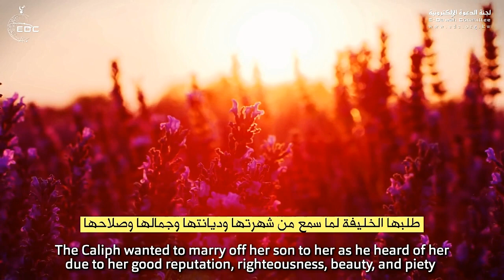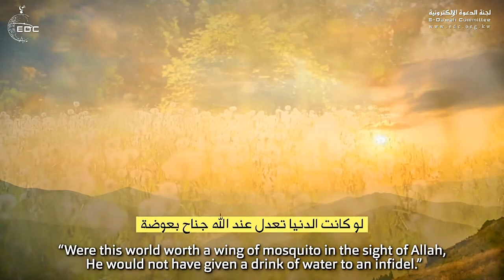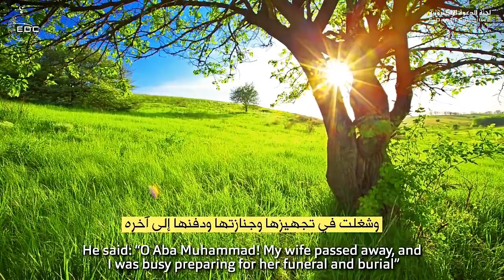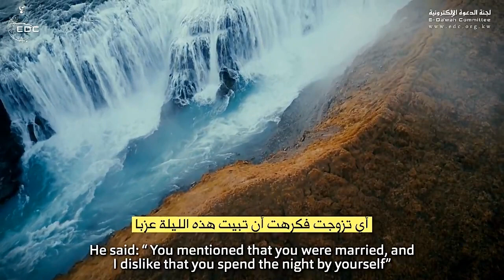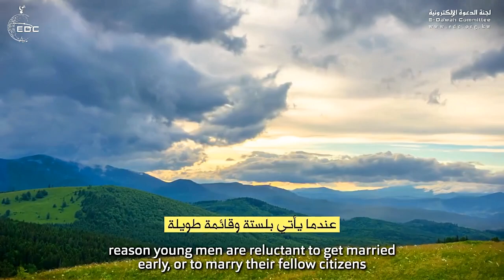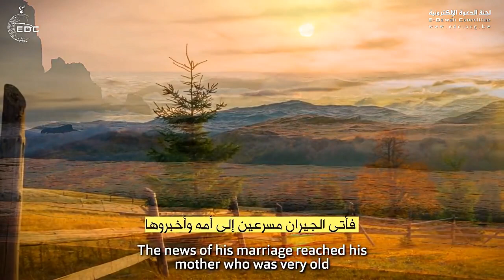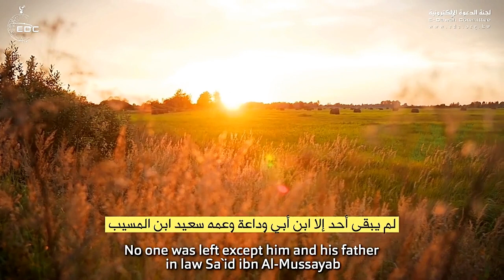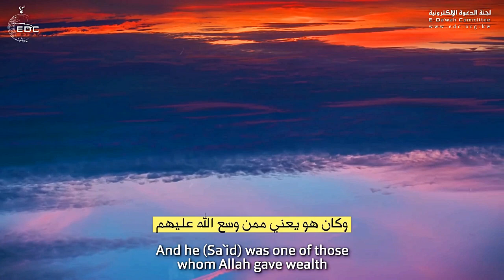رفض تزويج ابنته لإبن الخليفة وخطبها لآخر بدرهمين قصة زواج نادرة من أعجب ما ستسمع الشيخ نواف السال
• Track Info:
رفض تزويج ابنته لإبن الخليفة وخطبها لآخر بدرهمين قصة زواج نادرة - من أعجب ما ستسمع  الشيخ نواف السالم
قال رسول الله صلى الله عليه وسلم (( إذا جائكم من ترضون دينه وخلقه فزوجوه الا تفعلوا تكن فتنه في الأرض وفساد كبير)) صدق رسول اللَّه عليه وسلم
تؤكد قصة زواج ابنة سعيد بن المسيب على ضرورة حسن اختيار الزوج وتيسير الزواج للشباب وعدم المبالغة في حفلات الزفاف، كان على ابن المسيب الاختيار بين زوج غني ذي سلطة ونفوذ لكنه مستهتر ماجن، وآخر فقير لكنه على خلق وعلم ودين، وما قام به الأب يكشف أنه فهم تكافؤ النسب بالعلم والدين، وليس بالفقر والغنى، رغم تعرضه للعقاب لرفضه زواج ابنته من ابن أمير المؤمنين الخليفة عبدالملك بن مراون
من أعلام التابعين
وحسب كتاب "سير أعلام النبلاء"، لمحمد بن أحمد بن عثمان الذهبي، فإن سعيد بن المسيب هو "علم من أعلام التابعين، وأحد فقهاء المدينة السبعة في زمانه، تميزت حياته بالعلم والورع والزهد والتواضع، ولد سنة خمس عشرة للهجرة بعد تولي عمر بن الخطاب الخلافة بسنتين في مدينة رسول الله صلى الله عليه وسلم، ونشأ فيها، فتلقّى عن الصحابة رواية الأحاديث ومسائل العلم، وتزوج سعيد بن المسيب بابنة أبي هريرة رضي الله عنه، فكان صهره، وإذا رآه قال: "أسأل الله أن يجمع بيني وبينك في سوق الجنة" رواه ابن سعد في طبقاته
زواج ابنة سعيد بن المسيب
وروى الذهبي قصة زواج ابنة سعيد بن المسيب، فقال: "حدثنا مسلم الزنجي، عن يسار بن عبدالرحمن، عن سعيد بن المسيب أنه زوج ابنة له على درهمين من ابن أخيه
وقال أبو بكر بن أبي داود: كانت بنت سعيد قد خطبها عبد الملك لابنه الوليد (أمير المؤمنين الخليفة عبدالملك بن مراون، لابنه وولى عهده الوليد بن عبد الملك) فأبى عليه (رفض سعيد بن المسيب)، فلم يزل يحتال عبدالملك عليه حتى ضربه مائة سوط في يوم بارد، وصب عليه جرة ماء، وألبسه جبة صوف
أزوجك ابنتي بدرهمين
وتمضي القصة برواية الرجل الذي تزوج ابنة سعيد بن المسيب وهو كثير بن أبي وداعة والذي يقول: "كنت أجالس سعيد بن المسيب (لمجلس علم اتعلم منه)، ففقدني أياماً، فلما جئته قال: أين كنت؟ قلت: توفيت أهلي (زوجتي) فاشتغلت بها. فقال: ألا أخبرتنا فشهدناها. ثم قال: هل استحدثت امرأة (تزوجت بأخرى)؟ فقلت: يرحمك الله، ومن يزوجني وما أملك إلا درهمين أو ثلاثة؟ قال: أنا . فقلت: وتفعل؟ قال: نعم، ثم تحمد، وصلى على النبي -صلى الله عليه وسلم- وزوجني (ابنته) على درهمين -أو قال: ثلاثة- فقمت وما أدري ما أصنع من الفرح"
أتى بالعروس إلى منزلي
ويمضي كثير بن أبي وداعة قائلاً: "صرت إلى منزلي وجعلت أتفكر فيمن أستدين، فصليت المغرب، ورجعت إلى منزلي، وكنت وحدي صائماً، فقدمت عشائي أفطر، وكان خبزًا وزيتًا، فإذا بابي يقرع، فقلت: من هذا؟ فقال: سعيد . ففكرت في كل من اسمه سعيد إلا ابن المسيب، فإنه لم ير أربعين سنة إلا بين بيته والمسجد (أي يكون في المسجد في ذلك الوقت)، فخرجت، فإذا سعيد، فظننت أنه قد بدا له (تراجع عن زواج ابنته لي)، فقلت: يا أبا محمد ألا أرسلت إلي فآتيك؟ قال: لا، أنت أحق أن تؤتى، إنك كنت رجلاً عزبًا فتزوجت، فكرهت أن تبيت الليلة وحدك، وهذه امرأتك".
لحظات ارتباك
ويكشف كثير بن أبي وداعة عن ارتباكه عقب وصول عروسه فجأة وكيف استدعى الجيران، الذين استدعوا أمه ويقول: "فإذا هي (العروس) قائمة من خلفه في طوله، ثم أخذ بيدها فدفعها في الباب، ورد الباب، فسقطت المرأة من الحياء، فاستوثقت من الباب، ثم وضعت القصعة (الطعام) في ظل السراج لكي لا تراه (حتى لا ترى أن طعامي هو الزيت)، ثم صعدت إلى السطح فرميت الجيران (استدعيهم)، فجاءوني فقالوا: ما شأنك؟ فأخبرتهم . ونزلوا إليها، وبلغوا أمي، فجاءت وقالت: وجهي من وجهك حرام إن مسستها قبل أن أصلحها إلى ثلاثة أيام، فأقمت ثلاثاً، ثم دخلت بها، فإذا هي من أجمل الناس، وأحفظ الناس لكتاب الله، وأعلمهم بسنة رسول الله -صلى الله عليه وسلم- وأعرفهم بحق زوج".
ابن المسيب يمنح زوج ابنته 20 ألف درهم
وينهي كثير بن أبي وداعة قصته قائلاً: "فمكثت شهرًا لا آتي سعيد بن المسيب. ثم أتيته وهو في حلقته، فسلمت، فرد علي السلام ولم يكلمني حتى تقوض المجلس، فلما لم يبق غيري قال: ما حال ذلك الإنسان؟ قلت: خير يا أبا محمد على ما يحب الصديق، ويكره العدو . قال: إن رابك شيء، فالعصا، فانصرفت إلى منزلي، فوجه إلي بعشرين ألف درهم".